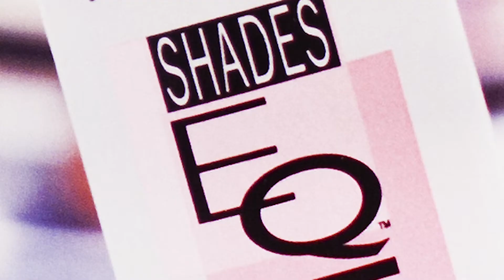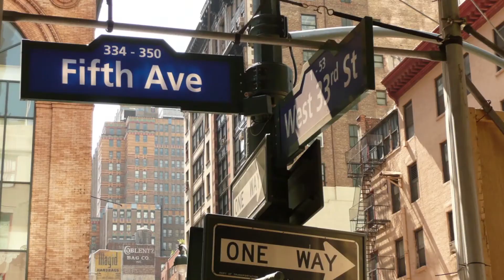Era uma vez Redken, como tudo começou!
Uma história fascinante, descubra como nasceu a marca profissional Redken.